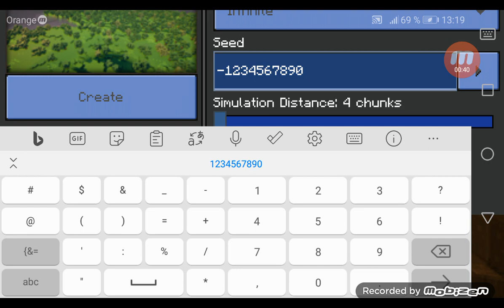minecraft ep 1 suriveiver!